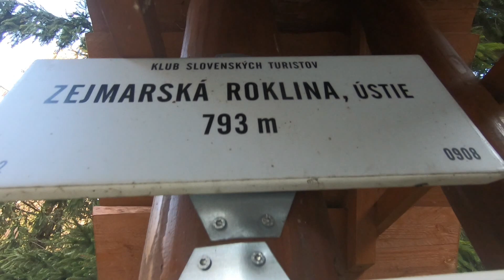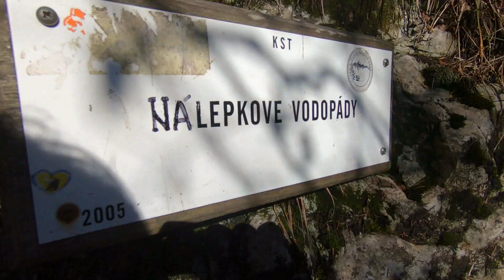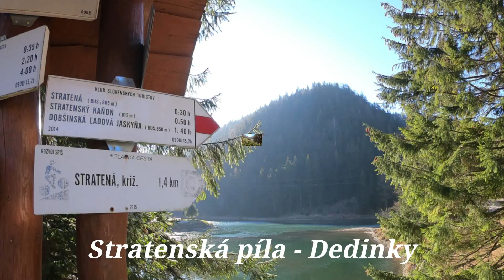Dobsina - kratky vylet v novembri